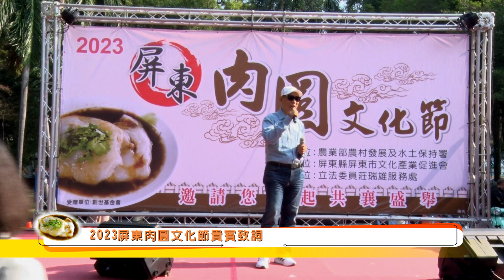20231118屏東肉圓文化節貴賓致詞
20231118屏東肉圓文化節貴賓致詞